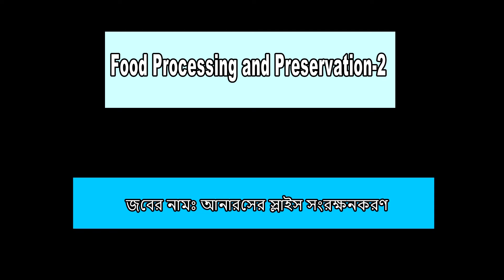ফুড প্রসেসিং এন্ড প্রিজা রভেশন- ১ (প্রথমপত্র): আনারসের স্লাইস সংরক্ষণকরণ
Food Processing and Preservation-1(First Paper):  আনারসের স্লাইস সংরক্ষণকরণ